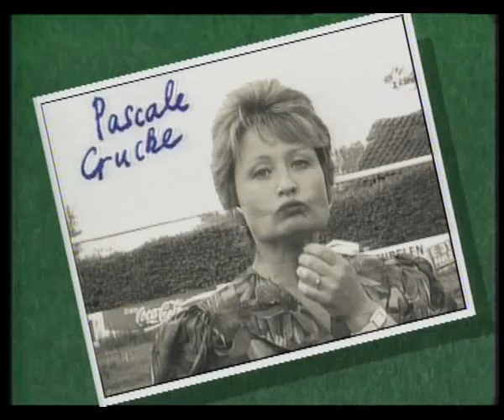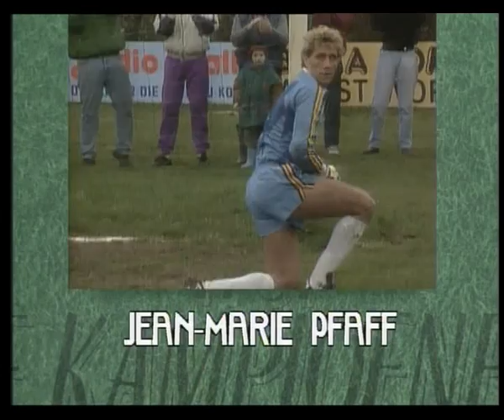FC de kampioenen S02E03 naar amerika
Bieke heeft bericht gekregen dat ze voor een jaar naar Amerika mag. Ze vraagt zich af of haar ouders wel zullen toestemmen. De reis blijkt bovendien flink wat geld te kosten. Onverwacht kan DDT een beroemde keeper inschakelen voor een benefietmatch: Jean-Marie Pfaff.